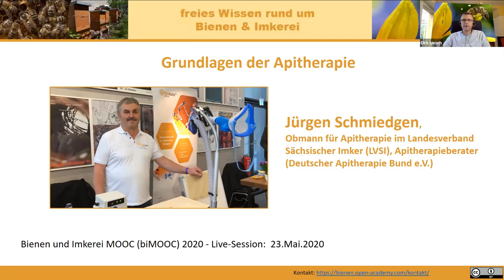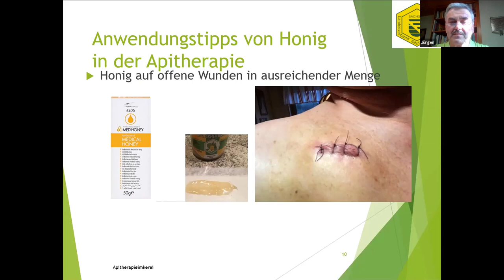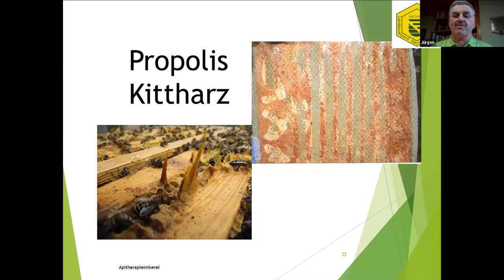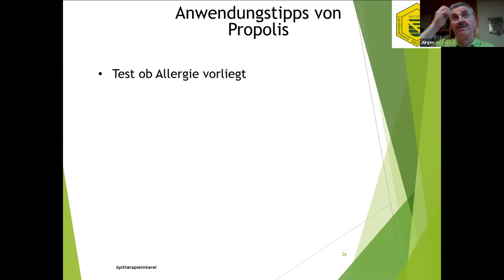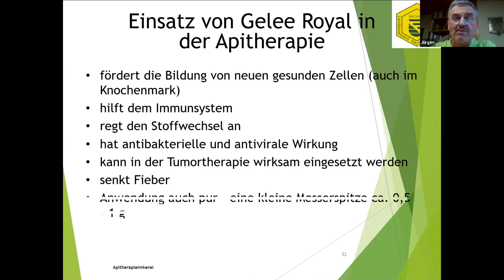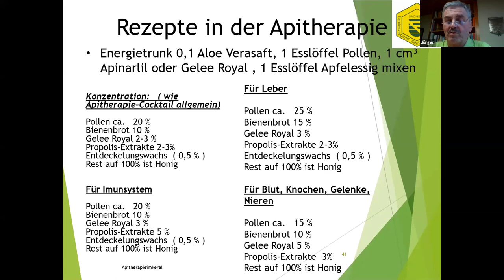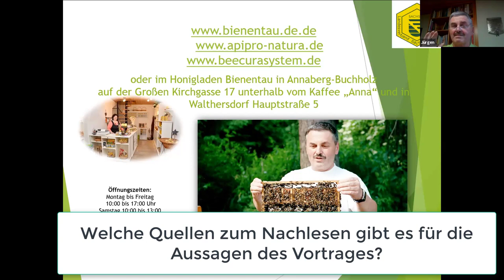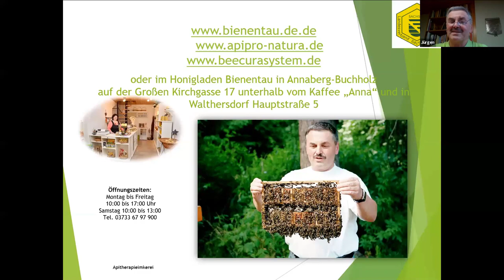Grundlagen der Apitherapie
(Index zum Video weiter unten), Diese biMOOC-Live Session ist ein sehr informativer Blick über den "Honig-Tellerand" hinaus auf das gesamte Spektrum der "Bienenprodukte" und deren Einsatz im Themenbereich "Apitherapie". Jürgen Schmiedgen,Obmann für Apitherapie im Landesverband Sächsischer Imker (LVSI), Apitherapieberater(Deutscher Apitherapie Bund e.V.) gibt hier einen sehr guten Überblick.

Neben den Verwendungsmöglichkeiten enthält das Video auch gute Tipps, wie die jeweiligen Produkte gewonnen bzw. geerntet werden können und es gibt wichtige Tipps und Hinweise zur Verarbeitung, insbesondere zu Pollen, Bienenbrot und Propolis.

Index zum Video:

0:00 min : Begrüßung
0:36 min : Einführung und Vorstellung
1:53 min : Was ist Apitheraphie?
2:05 min : Produkte aus dem Bienenvolk
5:09 min : Inhaltsstoffe von Honig
6:28 min : Einsatz von Honig in der Apitherapie
10:50 min: Blütenpollen und Bienenbrot gewinnen
13:51 min: Einsatz von Blütenpollen in der Apitherapie
16:32 min: Bienenbrot ernten
19:02 min: Propolis / Kittharz - Information, Gewinnung und Verarbeitung
25:12 min: Einsatz von Propolis in der Apitherapie
28:00 min: Anwendungstipps für Propolis
33:39 min: Gelee Royal - Weiselfuttersaft - gewinnen
35:51 min: Gelee Royal in der Apitherapie
39:36 min: Einsatz von Apinarnil
42:04 min: Bienengift
45:39 min: Rezepte in der Apitherapie
48:49 min: Corona Update, wie kann uns die Apitherapie helfen

52:55 min: Beginn Fragen & Antworten
53:00 min: Welche Quellen zum Nachlesen gibt es für die Aussagen des Vortrages?
56:33 min: Gibt es Nachweise und Studien für die antiviralen Wirkungen der im Vortrag beschrieben Nutzungen?
59:49 min: Ist Schimmel ein Problem für das Einschmelzen des Wachses?
1:02:41 : Wie funktioniert die Bienenstockluft-Theraphie?

Herzliche Grüße
Dirk Liesch